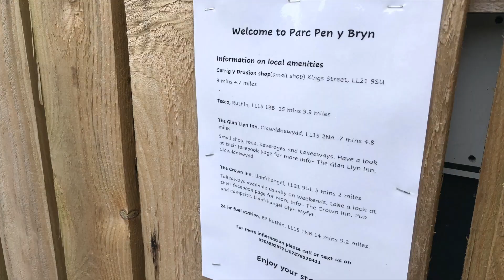Best Campsite near Snowdonia, Wales? Parc Pen Y Bryn Review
Planning a trip to Snowdonia or North Wales with your motorhome, caravan or campervan? We discovered Parc Pen Y Bryn- a fantastic small campsite / aire within easy reach of EVERYWHERE and very near Betws Y Coed.

So if you're motorhome or caravanning in Wales and wondering about North Wales campsites or snowdonia campsite, here's everything you need to know before you book...

Wandering Bird was created to help motorhomers and campervanners make the most of their time on the road. We share weekly tips, tricks and reviews to encourage and inspire your next adventure,  whether you're a complete motorhoming newbie, or a more experienced owner looking for new ideas or places to visit.

You can also get access to our free resource library, full of checklists, itineraries, tips for buying your van, travelling to Europe, wild camping and more.